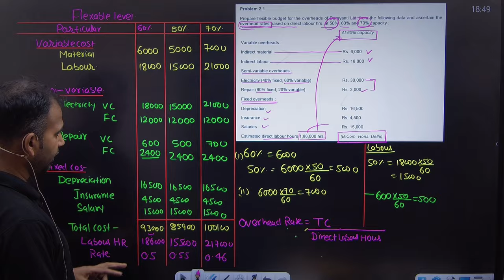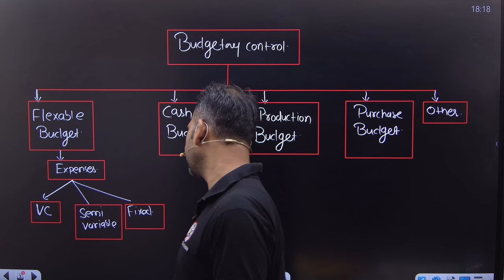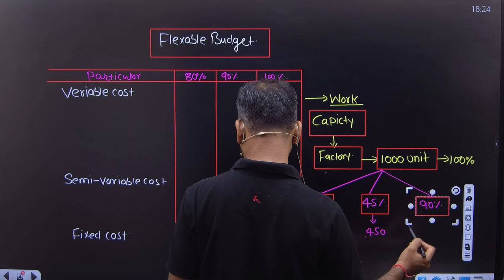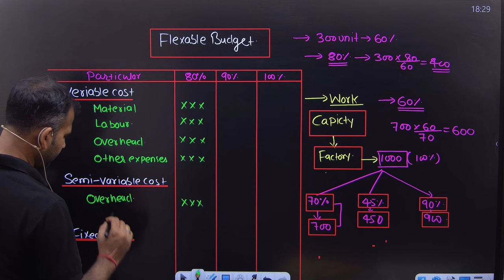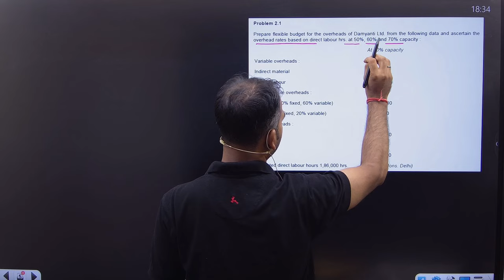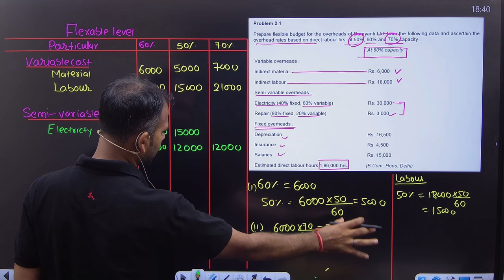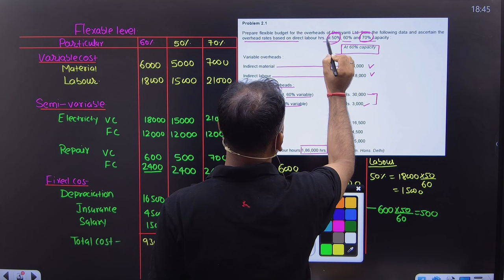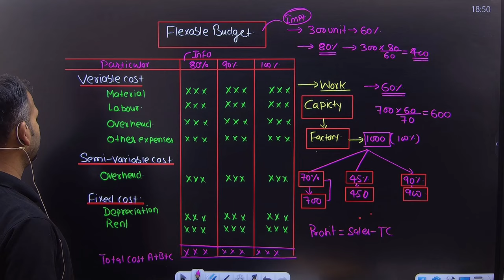Budgetary control | Flexible budget | Part 1 | Management accounting class for bcom | By Anuj sir